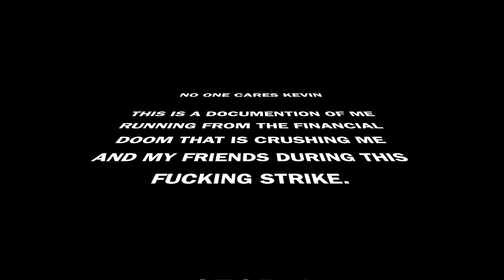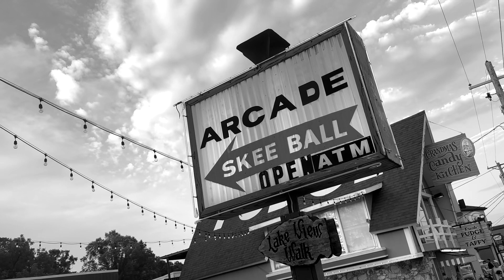PLEASURING GROUNDS VLOG-UME 1 / Y'ALL LIKE OZARK?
In May of this year, my industry shut down. The shut down rendered me unemployed and made my future uncertain. The strike has outlasted my emergency funds but instead of letting financial ruin consume me, I decided to use what little I had left to make a series of photographs in an attempt to fall deeply in love with our National Parks.

The parks have been the subject of hundreds, if not thousands, of series of photographs. Hopefully, they will be the subject of many more going forward.

We are truly fortunate to have access to the amount of protected public space that we do in this country. This trip changed my life and I hope that I can share a little bit of the incredible experience that I had along the way.

I do not know when I will be able to afford to create a gallery of the images that I created on this journey but I will not show them until I can do it appropriately. These massive and wonderful spaces deserve to be shown in a massive and wonderful way.

Stop 1 veered from the path of the actual mission. My official starting point for the photographic portion of this trip was Badlands National Park. The halfway point from Atlanta to Badlands just happened to be Lake of the Ozark, Missouri. I worked as a Location Scout and Location Manager on season 1 and 2 of the Netflix Series, Ozark, that this lake inspired. In fact, I was one of the few crew that actually worked on the Missouri unit. 99% of the series was shot in Atlanta on Lake Lanier and Allatoona.

Bad weather and a ridiculous amount of mosquitos forced my early departure from LOTO but I did get to show off two of the 4 locations I had originally planned to feature.

Next Episode will drop in a week and is an exploration of Badlands National Park and few places close by.

- Kevin Dowling